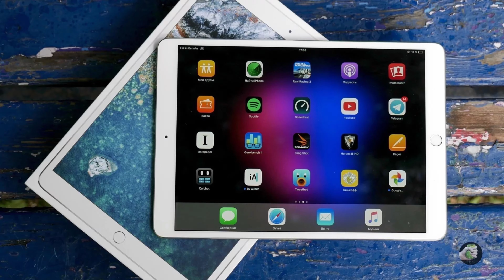Слухи о новом iPad 2019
В этом видео взглянем на Айпэд будущего, который будет выпущен компанией Apple  в 2019 году.
Из самого интересного, iPad 2019 будет с диагональю экрана 10.2 дюйма
Айфоны: